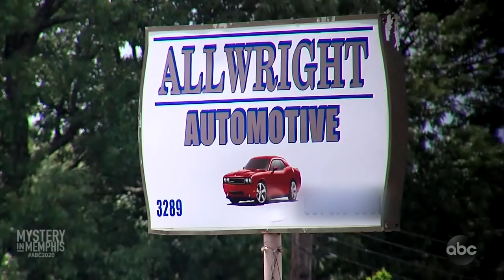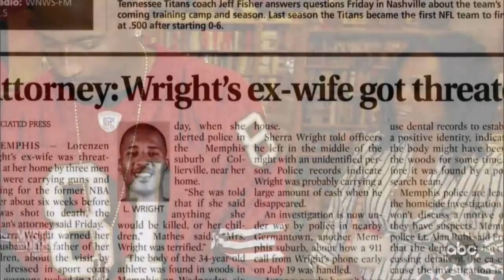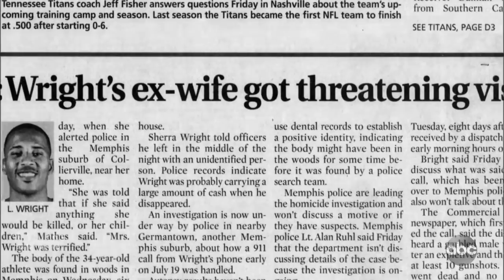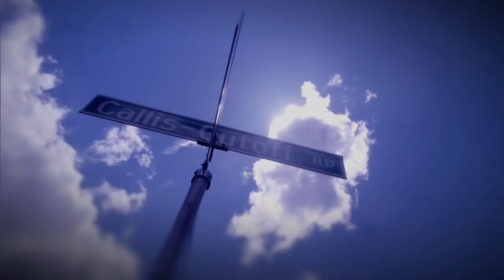Mystery in Memphis l 20/20 l PART 3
Lorenzen Wright vanishes during trip back to hometown: A divorced Wright traveled back to Memphis, Tennessee, to visit his family. His friend Phil Dotson said he took Wright to his ex-wife’s home, and that he then disappeared and stopped answering calls.